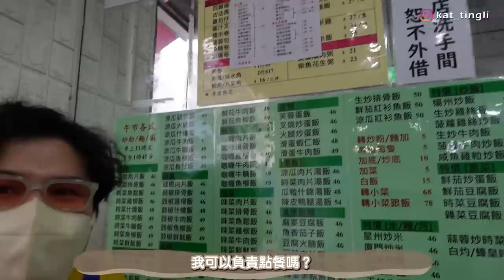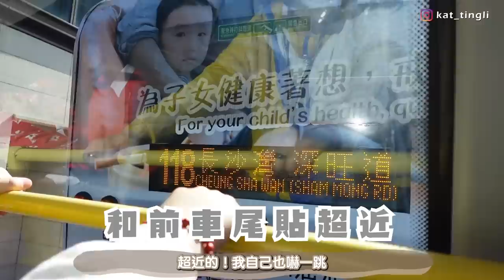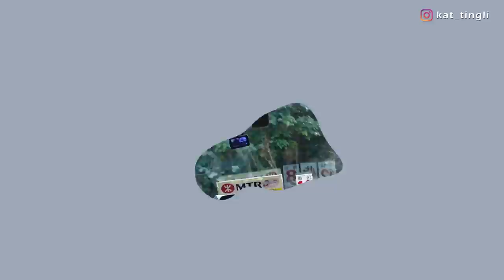[香港vlog#2]年初一被強制拉去行山+ 終於搶到夢寐以求的巴士上層車頭位ㅋㅋ第一餐外食是港式點心!!!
本來回香港前完全沒有行山的計劃
但因為年初一實在沒事可做，所以即興跑去行龍脊😂
以前在香港待久了，就會忘記其實香港很多風景都比其他國家漂亮
特別是行到山頂望出去的海景真的超美～